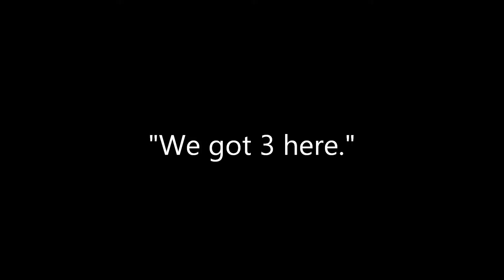We got 3 here HD